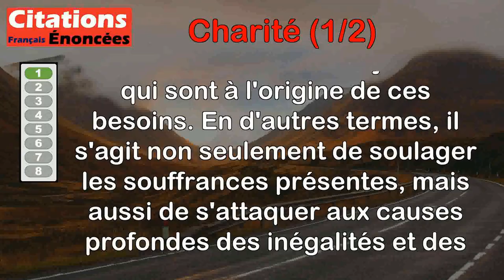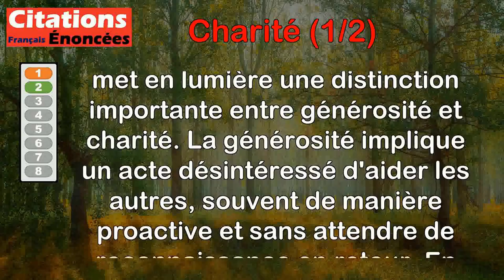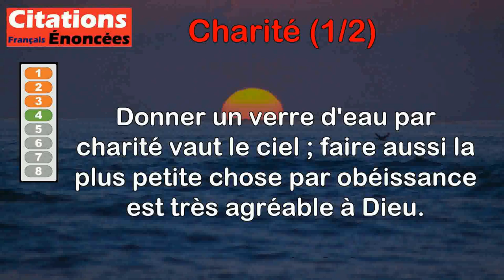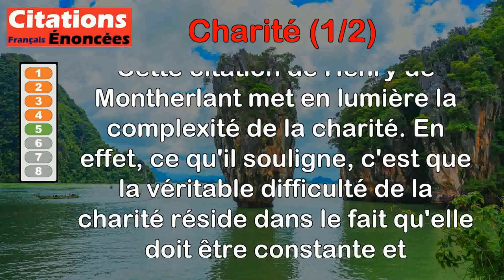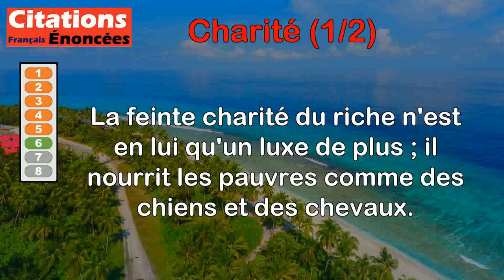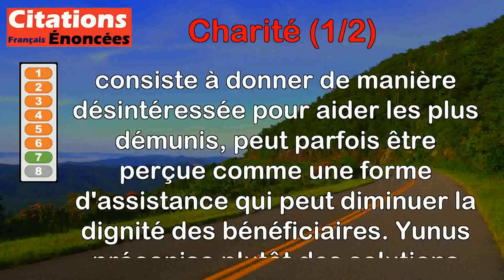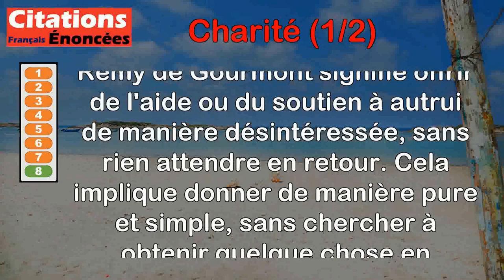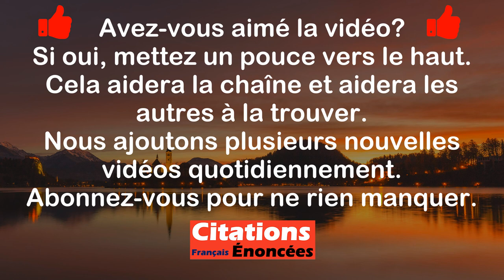Citations - Charité (1 de 2)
00:00 Introduction
00:08 Abbé Pierre - La vraie charité consiste à agir contre l'injustice.
00:55 Albert Camus - Trop de gens ont décidé de se passer de la générosité pour pratiquer la charité.
01:58 Alfred Capus - Charité bien ordonnée commence par soi-même et continue par soi-même.
02:46 François de Sales - Donner un verre d'eau par charité vaut le ciel ; faire aussi la plus petite chose par obéissance est très agréable à Dieu.
04:02 Henry de Montherlant - Ce qu'il y a de difficile dans la charité, c'est qu'il faut continuer.
04:56 Jean-Jacques Rousseau - La feinte charité du riche n'est en lui qu'un luxe de plus ; il nourrit les pauvres comme des chiens et des chevaux.
05:51 Muhammad Yunus - Je n'aime pas la charité, elle n'est pas compatible avec la dignité.
06:56 Remy de Gourmont - Le principe de la charité est le don gratuit, pur et simple, sans désir, sans espérance, sans but.